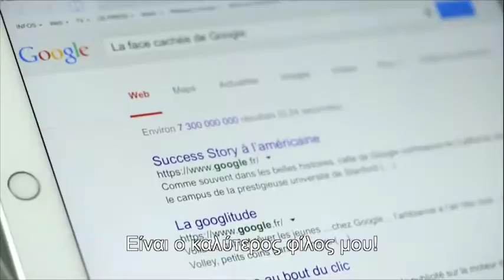ΕΡΤ3 - "Η ΚΡΥΦΗ ΠΛΕΥΡΑ ΤΗΣ GOOGLE" - Ντοκιμαντέρ (trailer)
ΠΕΜΠΤΗ 08/03/2018, στις 20:00
"THE HIDDEN SIDE OF GOOGLE"
Ετος παραγωγής: (2015)

Με 66 δις ευρώ έσοδα από τα τέλη του 2014, η Google είναι η πλουσιότερη εταιρεία μηχανής αναζήτησης στον κόσμο, έχει γίνει πανταχού παρούσα και έχει φτάσει σε σημείο που το όνομα της χρησιμοποιείται ως ρήμα. Με την αναζήτηση στο διαδίκτυο, την αποστολή μηνυμάτων μέσω του Gmail, την περιήγηση μέσω των χαρτών Google, την παρακολούθηση βίντεο στο YouTube η Google βρίσκεται καθημερινά στη ζωή μας, και γνωρίζει πολλά για εμάς. Αλλά πόσα εμείς γνωρίζουμε πραγματικά σχετικά με την Google; Πώς έχει γίνει ένα τεράστιο χταπόδι, που καταπίνει δεδομένα, που βρίσκει τρόπο γλιστρήσει μέσα σε τόσες πολλές πρακτικές και δωρεάν υπηρεσίες με αποτέλεσμα γίνει ένα ζωτικό μέρος της καθημερινότητας μας;

Παραγωγή: Γαλλίας
Σκηνοθεσία: Sophie Roland